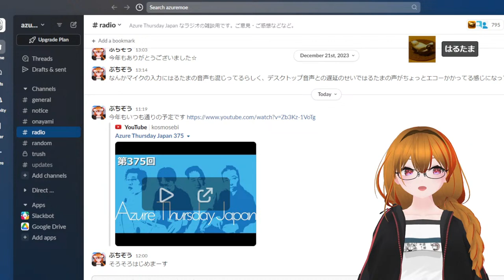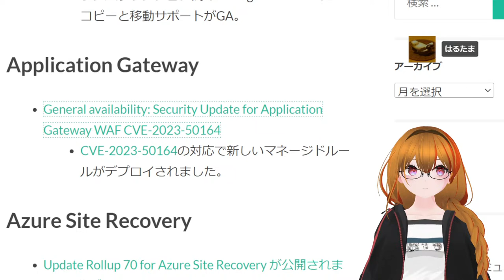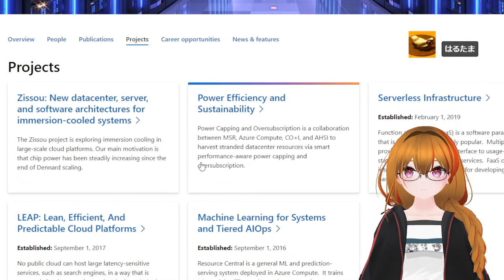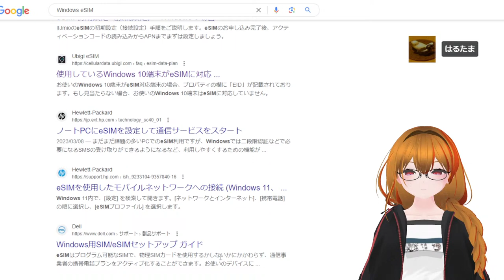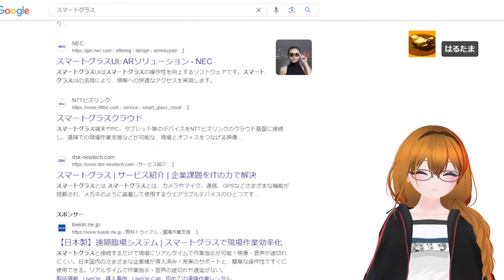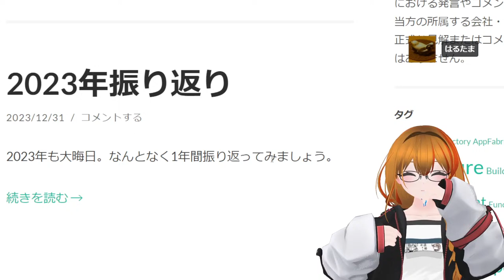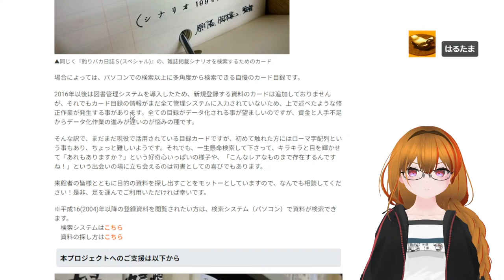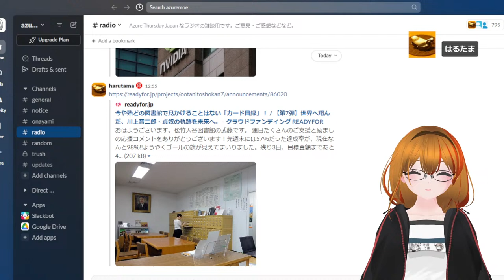Azure Thursday Japan 375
Azure 居酒屋トーク 。第375回です。2024年もよろしくお願いします。

ゲスト：はるたま